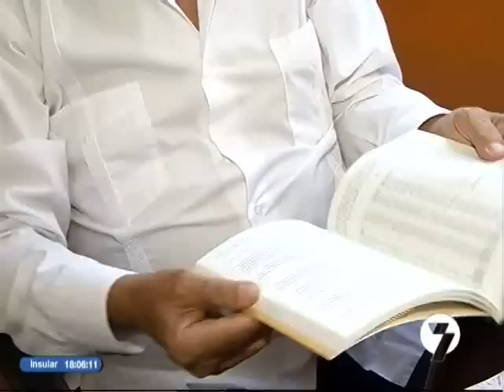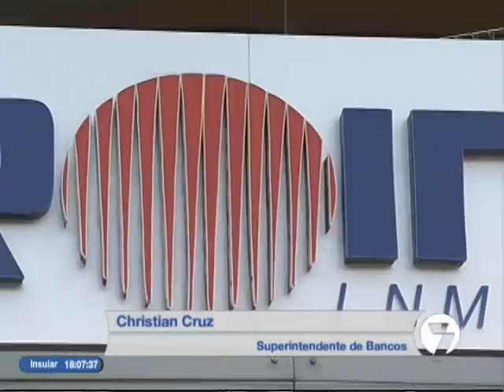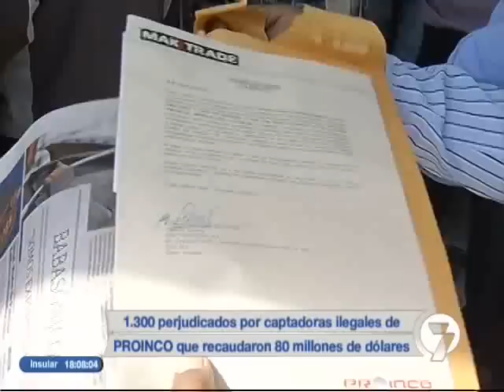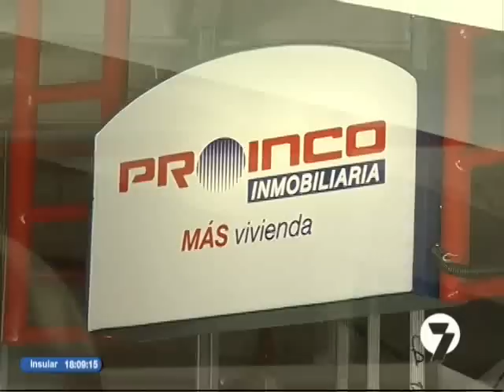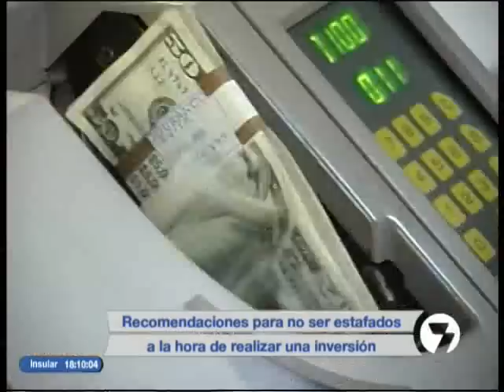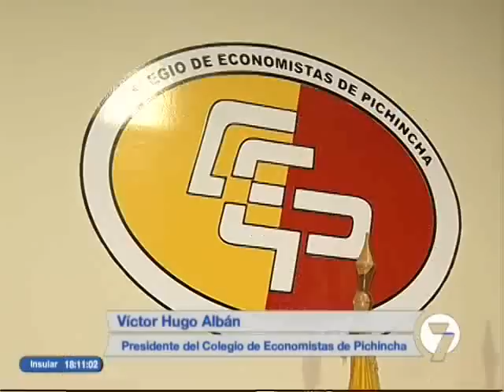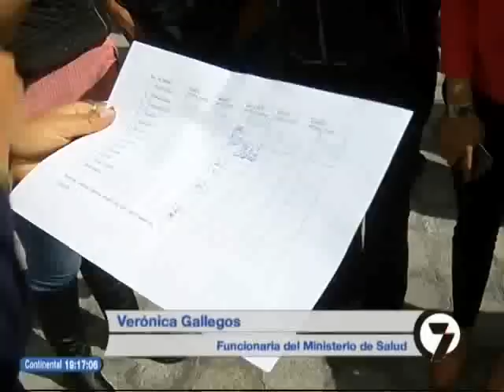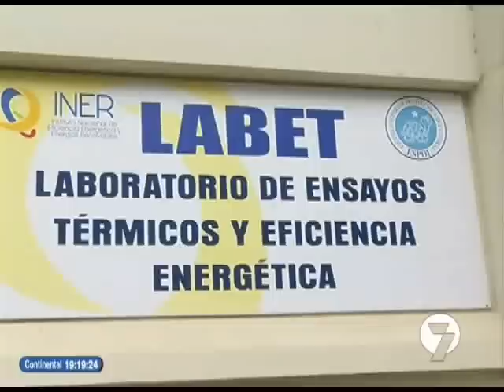Noticias7 | 15/06/2016 (19H00)